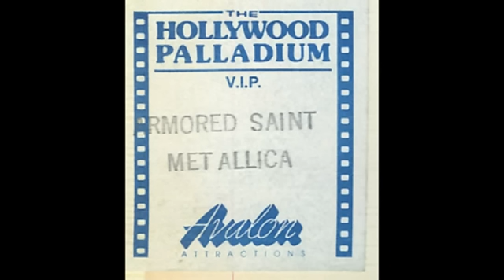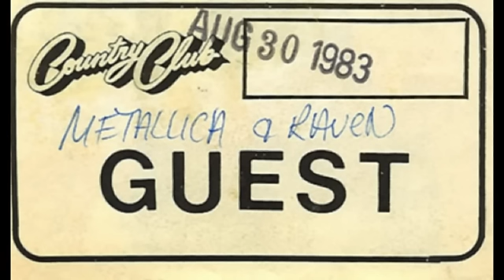Metallica Am i Evil live with Cliff 1986 El Paso texas 5-12-86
Metallica
May 12, 1986
The Coliseum - El Paso, Texas, USA
Line-up: James Hetfield, Kirk hammett, Cliff Burton & Lars Ulrich
Damage, Inc Tour (in support of Ozzy Osbourne)
El Paso, TX; [49:13]

01-Master Of Puppets
02-For Whom The Bell Tolls
03-Ride The Lightning
04-Welcome Home (Sanitarium)
05-Seek & Destroy
06-Creeping Death
07-Am I Evil?
08-Damage Inc.